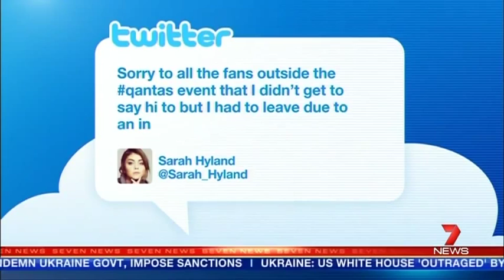Man charged with groping TV star